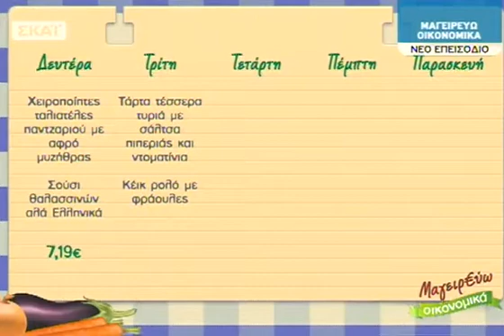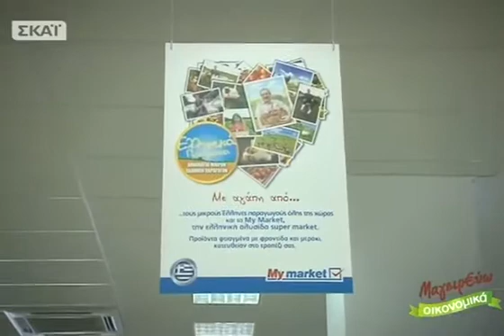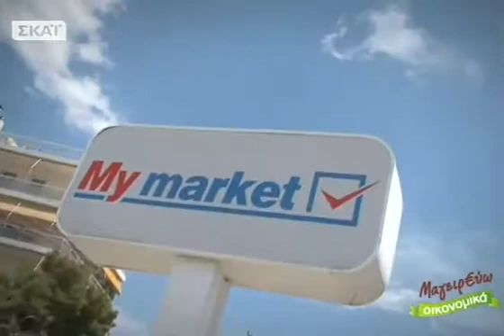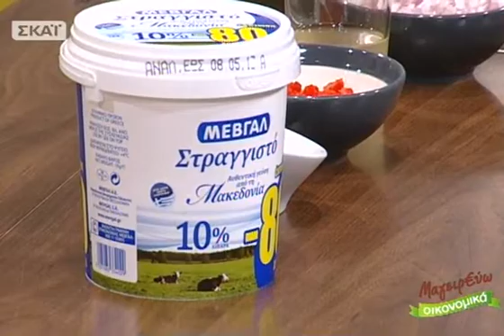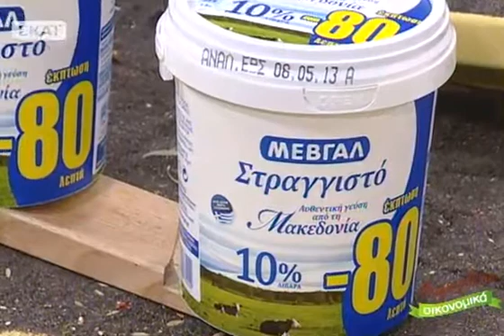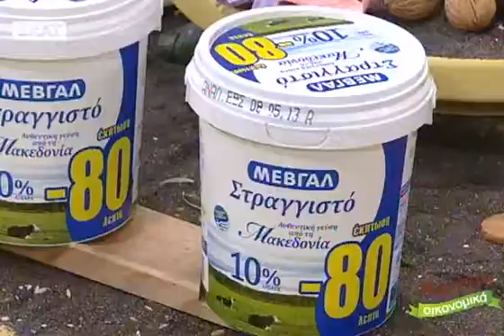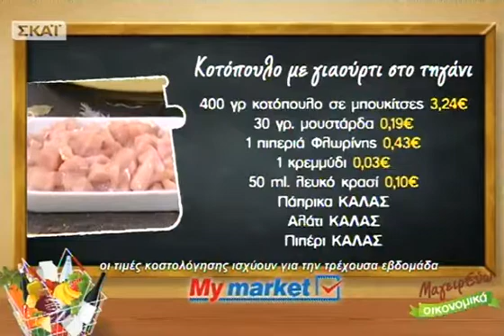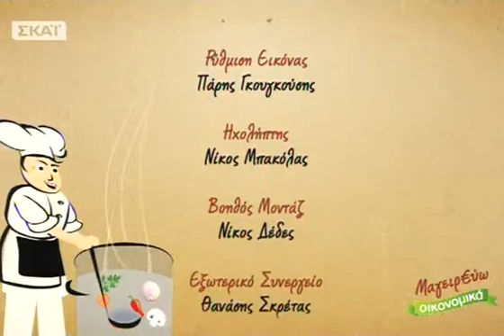Μαγειρεύω Οικονομικά - 26/04/2013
Οσεφ Βησσαρίων Παρθένηςμας προτείνει ως κυρίως πιάτο, κοτόπουλο με γιαούρτι στο τηγάνι και το συνοδεύει με τζατζίκι παντζαριού. Ακόμη, λίγο πριν τη Μεγάλη εβδομάδα ο σεφ μας δίνει συμβουλές για να βάψουμε με απόλυτα υγιεινό τρόπο και φυσικά υλικά τα Πασχαλινά αυγά... τηνΠαρασκευή 26/04!